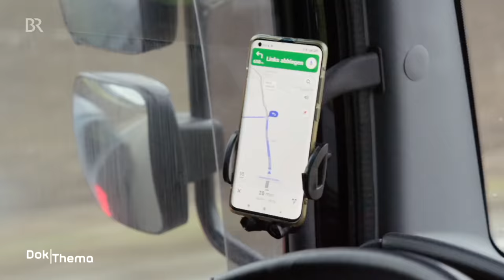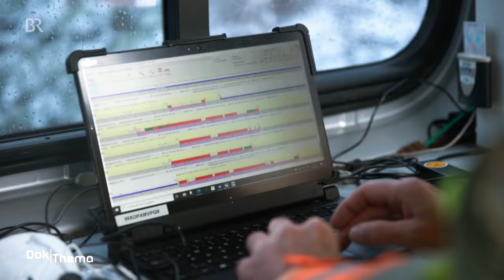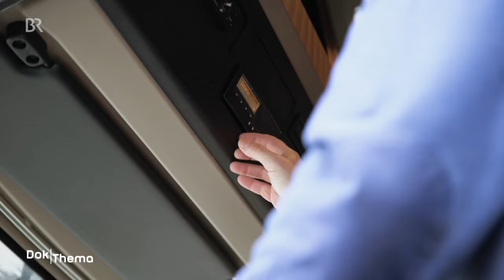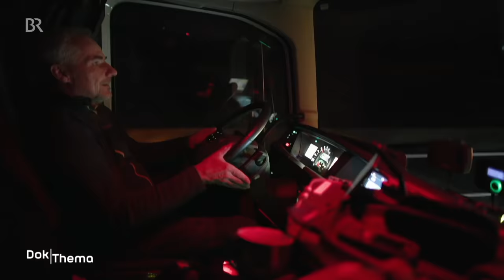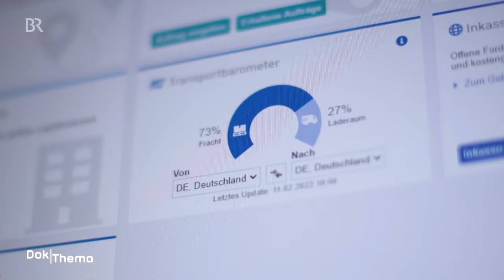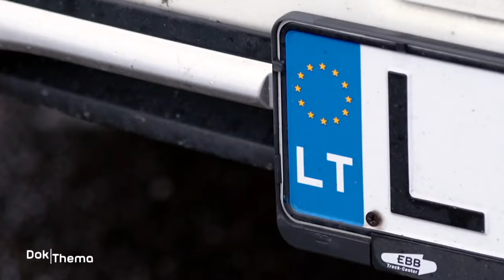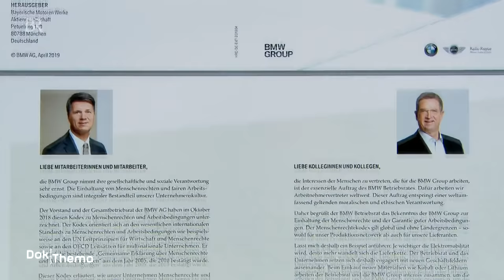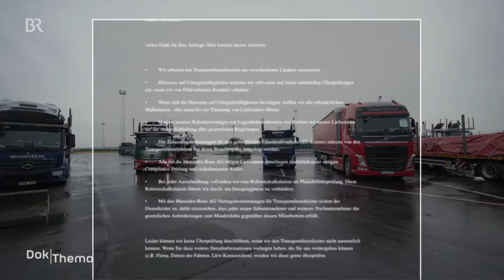Truckerinnen und Trucker am Limit: LKW fahren bei schlechten Arbeitsbedingungen | Doku | BR Story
Mehr Dokumentationen aus der Reihe BR Story gibt es in der Mediathek

Diese Doku zeigt die Arbeitsbedingungen von Truckerinnen und Truckern, die am Limit arbeiten. "King oft the Road"? Das war einmal. Stau, Zeitdruck, keine Rastplätze - das ist die Realität auf der Autobahn. Kein Wunder, dass in ganz Europa Trucker fehlen. Die Arbeitsbedingungen für Lkw-Fahrer werden immer schwieriger, obwohl die EU versucht, mit Gesetzen gegenzusteuern. Doch es mangelt an Kontrollen. Der Wettbewerb um die billigste Fracht spitzt sich zu.

Autor: Sabine Lindlbauer, Susanne Roser